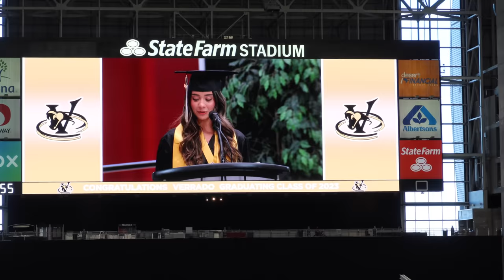Sierra Graduates High School!!! | Clintus.tv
The day has finally come! Sierra is a high school graduate!

About Clintus.tv:
Hi there, I'm Clintus and this is my life. I'm a father and full time content creator. I've been sharing my thoughts and experiences online since 2006 and don't plan on stopping any time soon. This channel is family friendly so everyone can enjoy it. Thank you for your time.